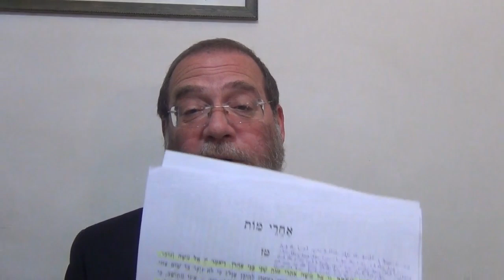Rabbi Aaron Dovid Poston: The Day when The Satan is Powerless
Presented by Rabbi Aaron Dovid Poston Educator at Yiboneh The Day when The Satan is Powerless (Parasha Achrei Mos)

Available to Join Live at 11:30 pm Saturday night JERUSALEM TIME
Eastern Time 4:30 pm / 1:30 pm Pacific Time